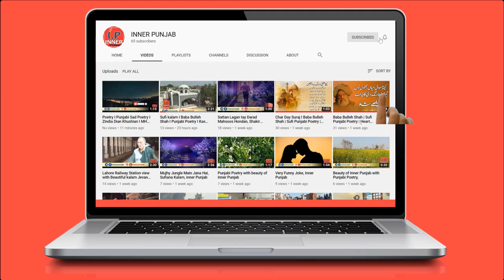Meet with Madam Ghazal Shah CEO Barkha TV I Tiktoker Ghazal Shah I Gupshup with Ghazal Shah I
Ghazal Shah is a Famous Tiktoker, CEO Barkha TV, Barkha Productions and Much more. She is Very Soft Hearted and Kind lady. Please see the complete interview to know more about her.